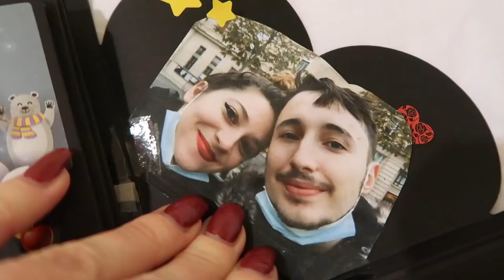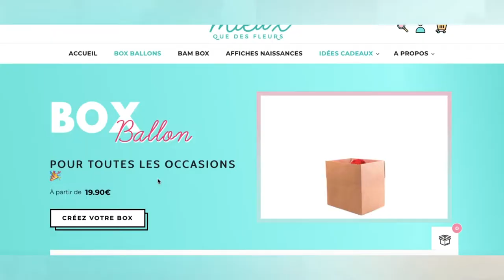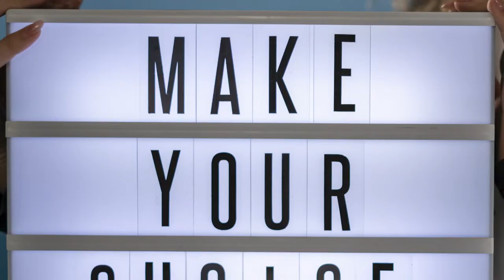TOP 10 ❤️ Cadeaux de Saint Valentin / Anniversaires / Fêtes 2021 😘💋🥰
En plus des idées de cadeaux que je te propose ici pour la Saint-Valentin, voici également plein d'autres liens de sites et d'idées de cadeaux que tu peux trouver tout en bas de la liste :) merci d'avoir regardé la vidéo jusqu'au bout et abonne-toi pour obtenir de nouveaux conseils ! ✨ 😄 + la petite cloche à activer, n'oublie pas :3

Besoin de parler d'un problème qui te préoccupe et que tu n'arrives pas à résoudre en amour, confiance en soi, motivation, quête professionnel etc.. ?

- Boîte à surprise :

- Porté clé simple photo personnalisé

- Porté clé date gravure et photo personnalisé :

- Boîte lumineuse message (version noir coloré) :

- Boîte lumineuse message (version rose lettres noires) :

- Boîte lumineuse message (version rose lettres roses + colorés) :

- Carte de voeux pliable en forme de rose / carte 3D rose :

- Peluche ours « I love you » (celui-là part très vite désolée) :

Il y a les 2 suivants sinon mais ils arrivent après la Saint-Valentin :/
Ours I Love you :

- Peluche Lapin Je t'aime

- Porte clés coeur :

- Rose « je t’aime » + collier :

- Jeux et défis pour pimenter sa vie de couple :

- Dés sexuels :

Petite boîte (équivalent de mieuxquedesfleurs.com mais en anglais et au format réduit) qui fait exploser des confettis quand tu l'ouvres :

En espérant que tous ces liens et sites te permettront de trouver le meilleur cadeau à offrir pour ta Saint-Valentin 💜